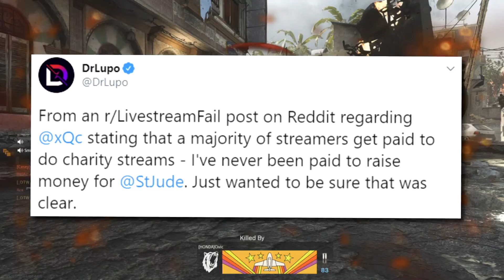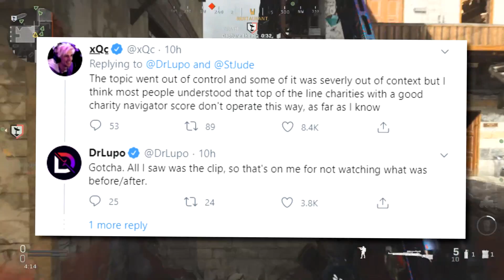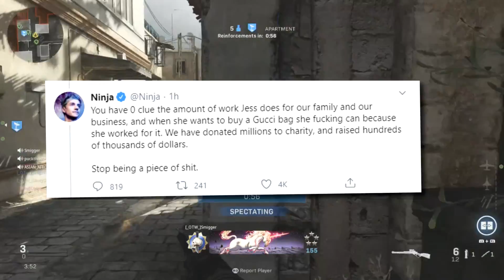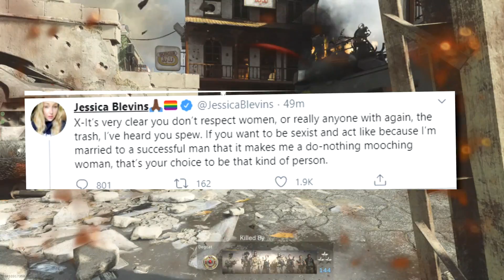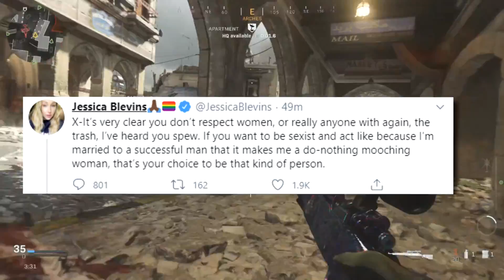NINJA vs xQC HUGE TWITTER BEEF | Ninja's Wife Calls xQC a S3XIST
On twitter today xQC and Ninja went in a twitter beef that started when dr lupo posted a tweet about how he is not payed to livestream.